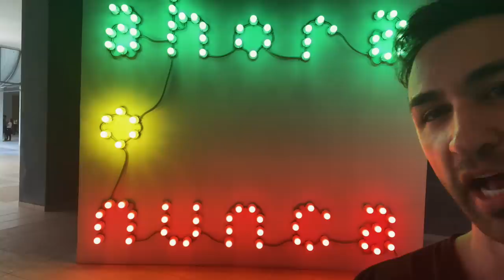THIS Attracts Women the Most (The 80/20 Rule of Attraction)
What if I told there was just one thing you needed to focus on to meet and date more attractive women?

It’s something that Gandhi, Nelson Mandela and Martin Luther King all have in common and it’s basically the 80/20 of attraction...

There's this one thing to focus on that will give you an incredible "bang for your buck". Basically the closest thing to a magic pill and I call it the King Complex, named after Martin Luther King.

Because you probably don’t want to go up to a woman, like a social robot giving her some backhanded insult about her nails…

Or “memorize” ridiculous pickup lines or wear outlandish pea-cocking outfits.

So many guys run around in circles doing ridiculous things to attract women, believe me I’ve been there too, until they come to us and we set them straight and teach them how to embody the King Complex that I’m about to share with you, to attract, date and even marry the women of their dreams.

Back in 2010, a story known as the ‘Chilean Mining Accident’ blew up news stations around the globe.

I was reminded of a very powerful lesson about becoming the kind of man that women can’t ignore.

Everyone was certain that all of those men would not make it out alive.
But an amazing man led them to survive: His name was Luis Urzua.
Using all of his wits, resourcefulness, and leadership, Luiz was able to secure all of the men in a secure “refuge” beneath all the debris.

Under his direction,  Luis instilled in his men to accept their fate and situation so they could do what was necessary to survive.

When the rescuers finally arrived, Luis volunteered to be the last man to be hoisted in the rescue pods. He reached the surface 11 minutes after the first man.
His leadership kept all of his men positive, organized, and ALIVE.

I love this story.

Not only for the inspiration but for the lessons it gives us.
Luis Urzua demonstrated status.

The Journal of Psychology of Sexuality found that women prefer men with status.
A high-status man can provide a better future for her and her offspring.

One of the biggest indicators of status is leadership.
The leader of a group of primates tends to have the highest status.

In the video I discuss ways to be a leader that women will love even if you have no friends and no social status what so ever.

The last one is all about what to do specifically when you are with a beautiful woman so make sure to watch until the end!

Matt Artisan is the leading expert in transforming the lives of men and empowering them to create authentic relationships. He was voted "World's Best New Dating Coach." Over the past 7 years, he's coached men in over 40 countries, including U.S.A., Australia, Germany, Czech Republic, Denmark, Japan, China, Hong Kong, India, Dubai, and many more...

The Attractive Man is an international dating company famous for teaching “Deep Authentic Attraction.” It was founded by Matt Artisan and since then he has trained men in the art of attraction in over 40 different countries around the world.

MORE FROM THE ATTRACTIVE MAN